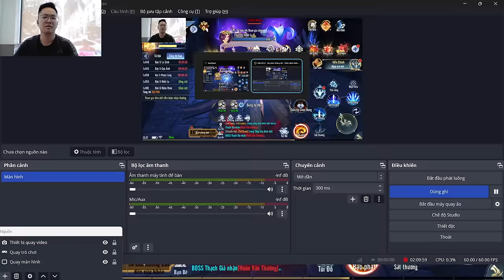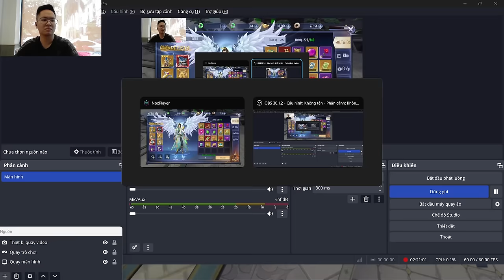"Liquid Symphony: The Art of Water Sounds in Gaming"